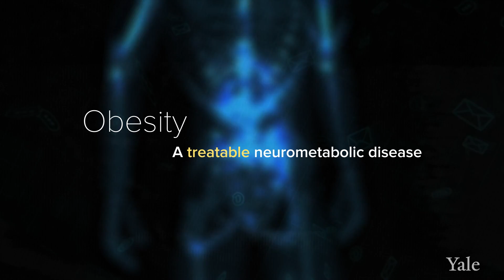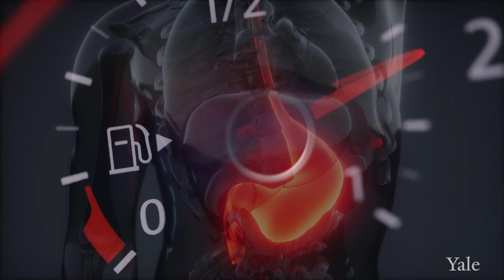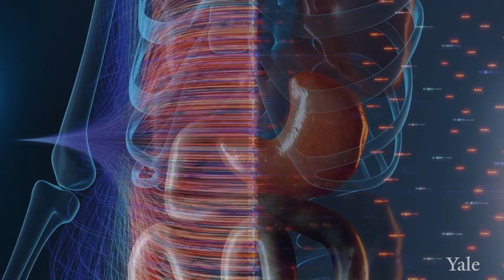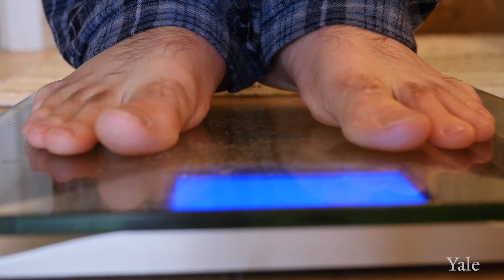How Obesity Medicine Works - Yale Medicine Explains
Obesity is a complex neurometabolic disease and we need to treat it like we treat any other complex disease. For years we've been implementing lifestyle and behavior change in terms of treating obesity. But what we know now is that often times patients can lose some degree of weight but the difficulty is in maintaining that weight reduction and the reason it's so difficult to maintain that weight reduction is because our bodies are smart and they fight back. They don't want us to maintain that weight reduction and the therapies that we have found that actually work for that are things like anti-obesity medications and surgery and the reason for that is because those interventions target disease, pathophysiology disease mechanisms. Obesity is a disease whereby our body tries to defend an elevated, defended fat mass set point. Our body has this concerted interest in carrying an appropriate amount of fuel. It doesn't want to carry too little fuel or energy, which it carries as fat, and it doesn't want to carry too much energy or fuel. It wants to carry just the right amount. And we call that the defended fat mass set point. Our body evolved to carry an appropriate amount of fuel. But what's happened in our current obesogenic environment that's filled with highly palatable, delicious food, lack of sleep, increased stress, lack of physical activity, all these things on a population level have driven up that defended fat mass set point. Now, how is this set point set and how does our body regulate how much fat or how much energy we store? There are these hormones in our body that are stimulated when we eat food. We call them nutrient stimulated hormones and what they do is that they inform our brain about our energy state and this is akin to what our body does with many other functions and so these hormones inform our brain about how much fat or how much energy we are carrying and then our brain sets that defended fat mass set point. So we call these new medications nutrient stimulated hormone based therapies. So when we treat patients with these anti-obesity medications and they're targeting receptors in the brain, they reregulate or reset that defended fat mass set point and a byproduct of that is that our patients lose weight. Our patients have so unfairly and tragically faced stigma, bias, shame, blame for disease that is not their fault. It's biology. We need to have a reframing of lifestyle changes of nutritious diet and physical activity. Those are critical for health. They're critical for obesity prevention. But once we develop the neurometabolic disease of obesity, once our patients develop this disease, they need treatments that will target those disease mechanisms.

0:00 - Obesity Is A Neurometabolic Disease
1:01 - Defended Fat Mass Set Point
2:13 - Nutrient Stimulated Hormones
2:58 - Anti-Obesity Medications
3:27 - Watershed Moment